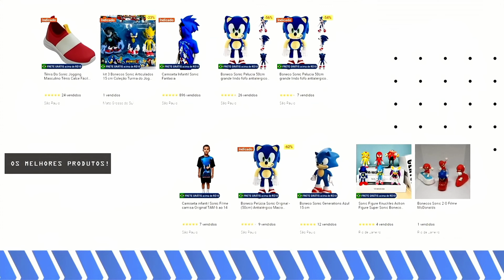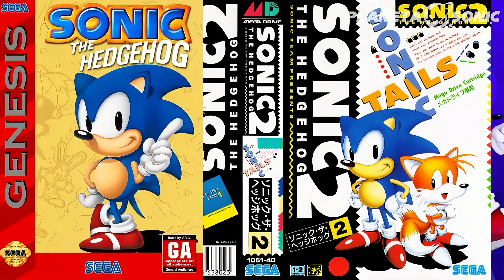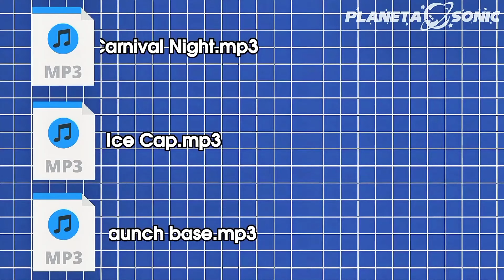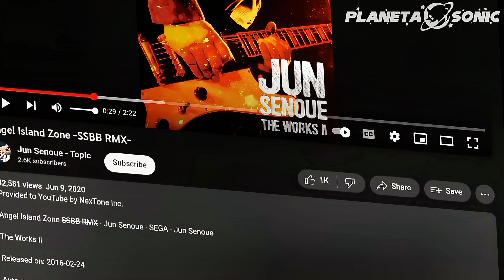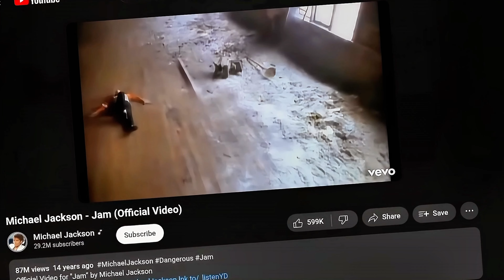DIFERENÇAS DAS MÚSICAS DO SONIC 3 E KNUCKLES NO ORIGINS SÃO REVELADAS!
Olá, amigos do Planeta Sonic! Preparem-se para embarcar numa jornada fascinante pelos segredos e mistérios envolvendo a trilha sonora de Sonic 3 e Knuckles. 🌟🎮

Esses jogos lendários sempre foram conhecidos não só pela sua jogabilidade arrebatadora, mas também pelas músicas cativantes que nos transportavam para aventuras emocionantes ao lado do ouriço mais famoso do mundo dos games. No entanto, há um conto intrigante por trás das composições musicais originais que acompanham essas aventuras.

A trilha sonora original de Sonic 3 e Knuckles tinha a marca inconfundível do talentoso Michael Jackson. Sim, o Rei do Pop esteve envolvido na criação das melodias que cativaram gerações de fãs. 🎵✨ Mas o enredo por trás dessa colaboração lendária é tão misterioso quanto cativante.

Ao longo dos anos, devido a circunstâncias até hoje debatidas, as músicas compostas por Jackson foram removidas dos relançamentos, como no Sonic & Knuckles Collection e, mais recentemente, no Sonic Origins. Essa mudança despertou curiosidade e debate entre os fãs, deixando muitos se perguntando sobre os motivos por trás dessas alterações.

No entanto, apesar das mudanças, a essência e a magia das aventuras de Sonic ainda ecoam em cada nota das novas trilhas sonoras. A história por trás dessa transição na música de um dos jogos mais amados da série continua a encantar e intrigar os fãs, tornando-se um capítulo essencial na rica história do universo Sonic. 🌀✨

Preparem-se para descobrir mais sobre essa fascinante história e como as notas musicais contribuíram para a jornada épica de Sonic, Knuckles e seus amigos pelo mundo colorido e cheio de desafios! 🎶🎮

Segunda a Sexta: Live às 19h (caso não haja aqui)

LIVEPIX
💸 Mande 20 reais no PIX do Victor e peça uma LIVE ou um VÍDEO

💸 Mande 20 reais no PIX do MAANO PALMITÃO e peça uma LIVE ou um VÍDEO

📱 Canal Mano Palmitão no Tik Tok!

ESQUADRÃO DESENHISTA
🎨 Ana Beatriz